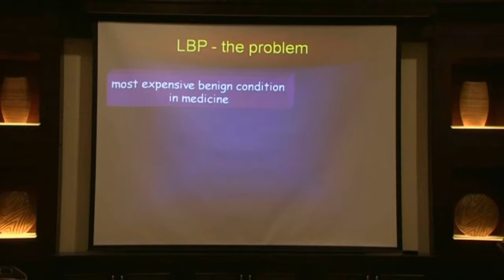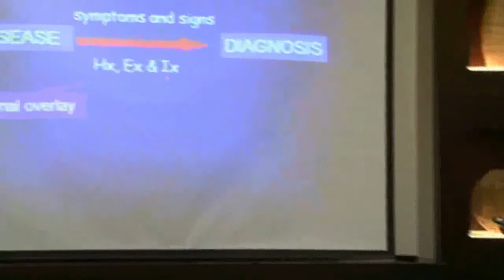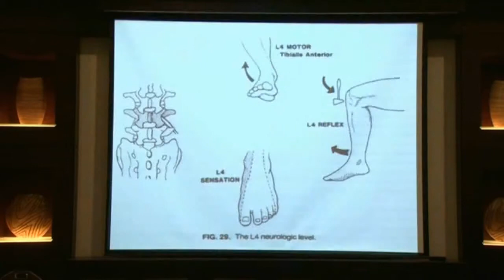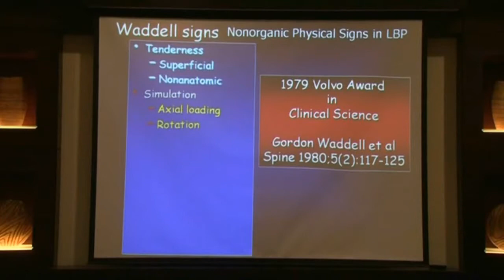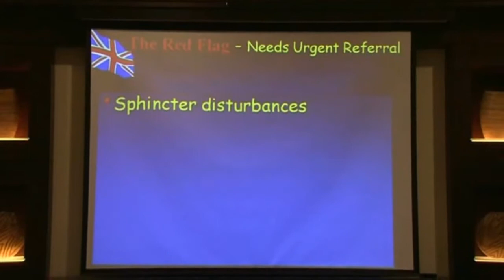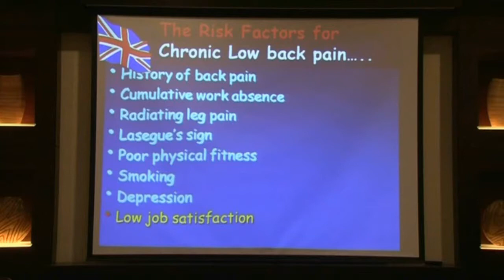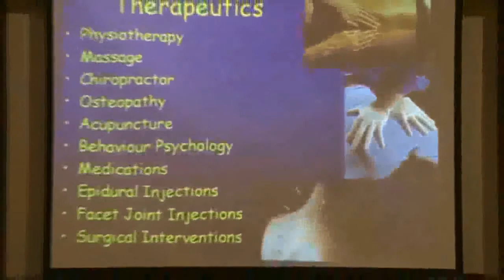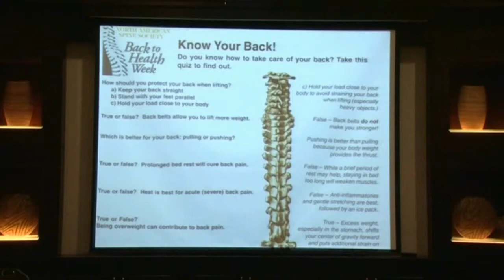LOW BACK PAIN ASSESSMENT & MEDICAL MANAGEMENT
Lecture presented by Dr. Khaldoun Elabed, Consultant Orthopaedic Surgeon from Al Zahra Hospital Sharjah during the Sharjah Spine Education Day held at Radisson Blu Hotel, Sharjah on Friday 13th of December 2013.